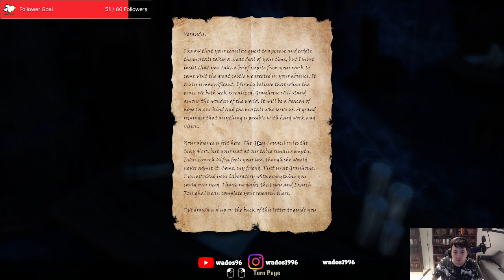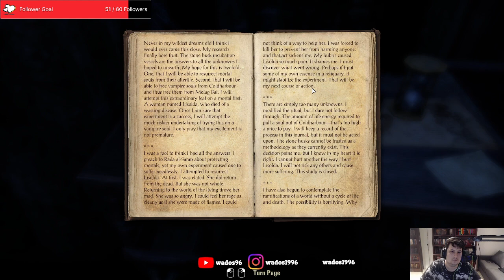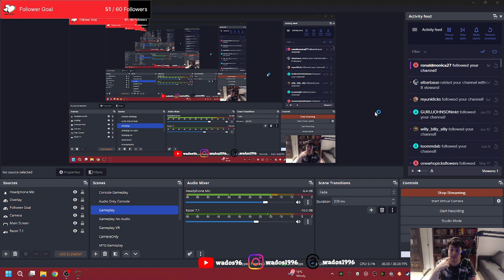Starting the Reach - ESO Stream 86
This stream I start the investigation in the Reach.